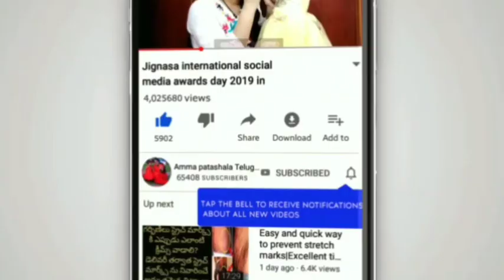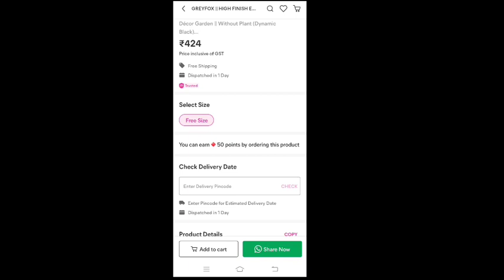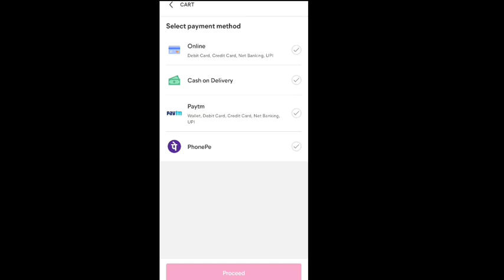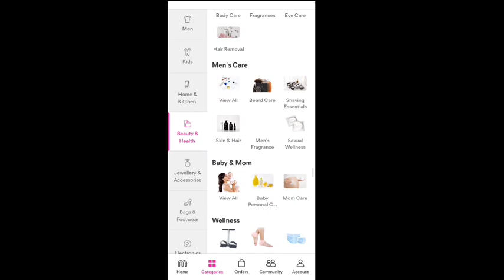💝వీటితో మీ ఇంటిని మరింత అందంగా మార్చుకోండి💒|latest home decoration items haul|decoration items@150/-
discount on your first order👆❤)

PRODUCT CODES { MEESHO DOESNT HAVE
Direct links🎀)
1.multicolor exotic planter
13372238
2.lage's hanging love toys
8299453
3.pink &White flower pots
17785797
4. love letter
17316625
5.  Wooden organiser
22641666
6. Owl and squirrel planter
11997013
7. Artificial money plant
13284509

(Friends in case you find anything out of stock..pls don't get disheartened it will be back in stock soon.. Give product a heart and wishlist or add in cart or take a screenshot of it and grab once it is back..) & in case you are unable to find  the product pls take a screenshot of my video once the product image is on screen and find it in image search engine of meesho app)

Full guide to meesho app
Watch this video if you have doubts on how to use MEESHO

I know money is hard to earn and so I always give my honest thoughts and opinions about the things I review. I am not a Licensed professional or a Medical practitioner so please consult a professional in case you need help.